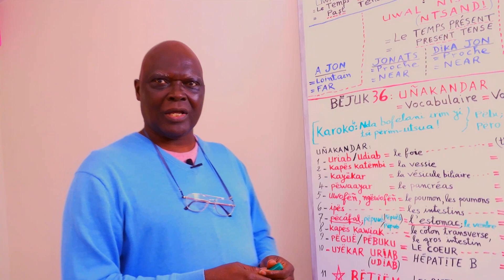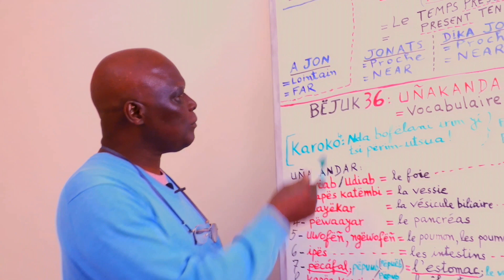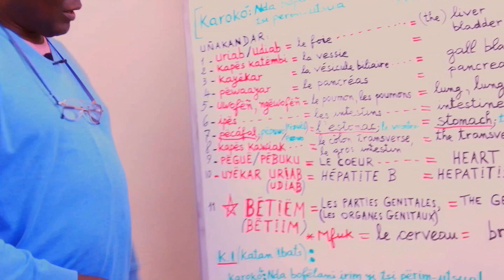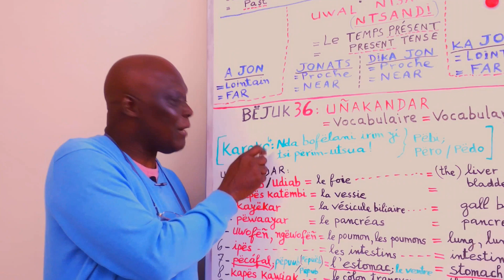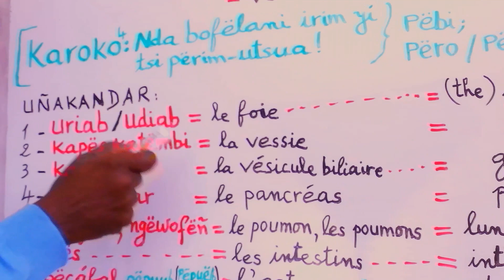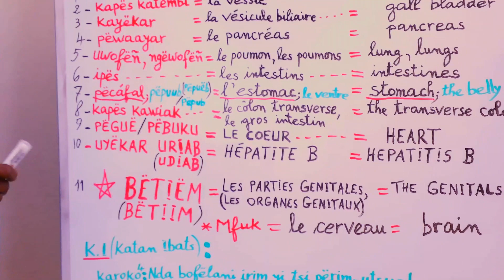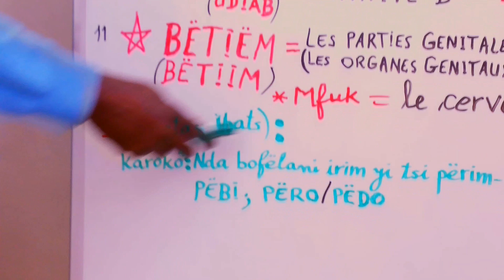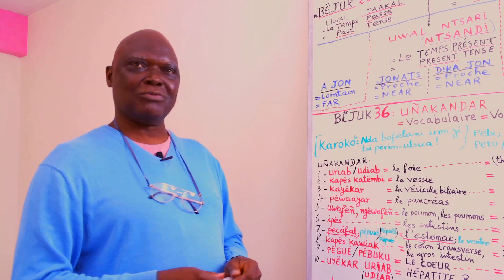Manjáku - bëjuk 36 : Uñakandar = Vocabulaire = Vocabulary